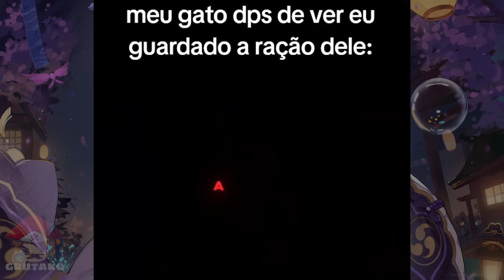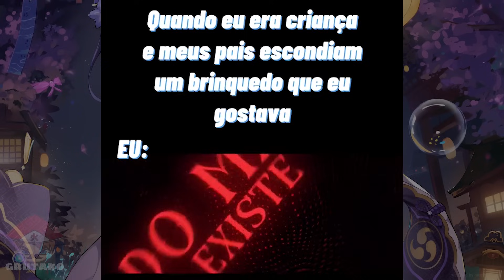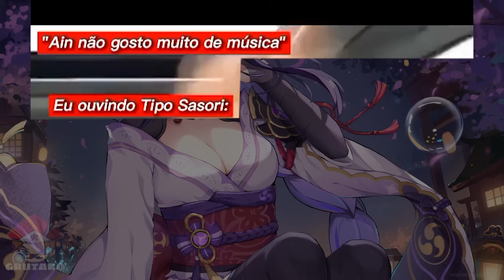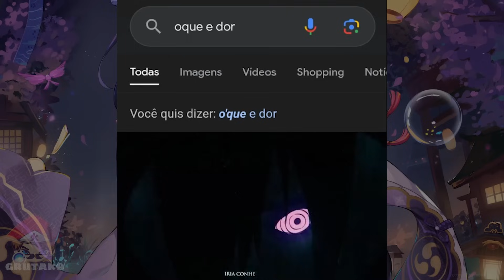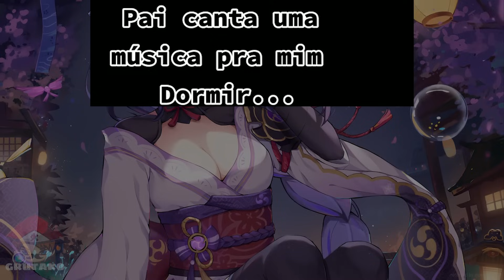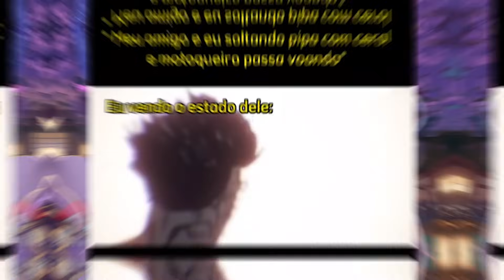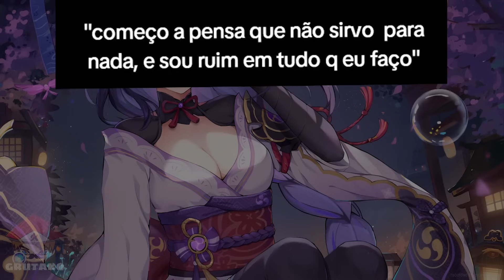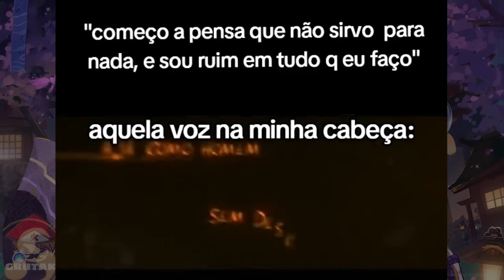LACOSTOU!! 😱 MEMES EM RAPS DE ANIMES!!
Meu Canal de Games:  @Grutako No Jutsu